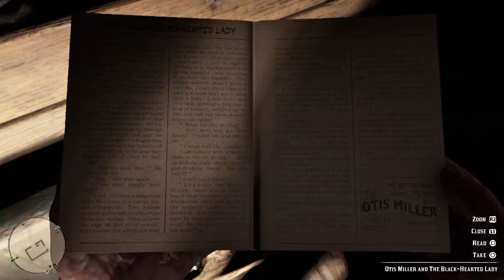Red Dead Redemption 2 Jack'c Penny Dreadful Comic Book Location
Jack'c Penny Dreadful Comic Book